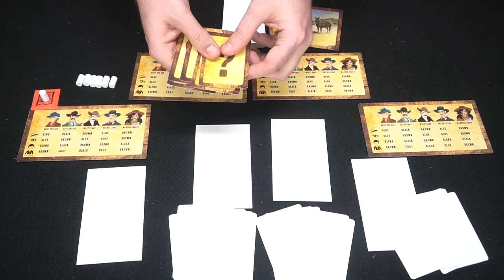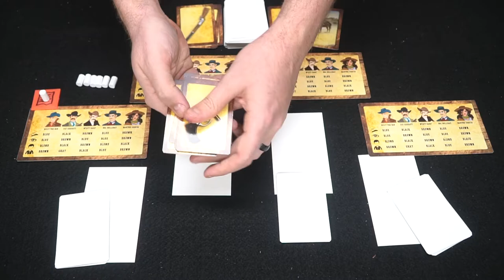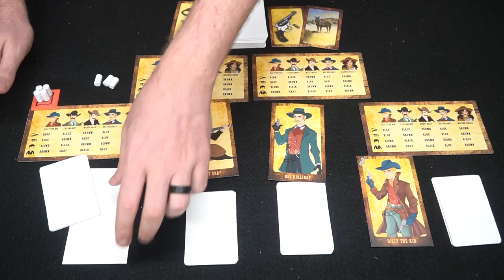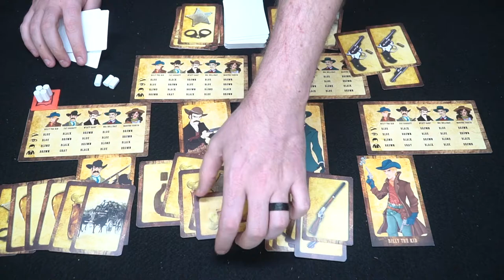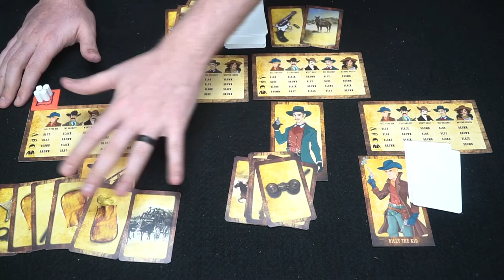Get Billy the Kid - Board Game Review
Get Billy the Kid Review by Unfiltered Gamer